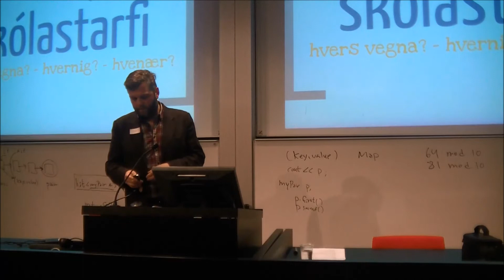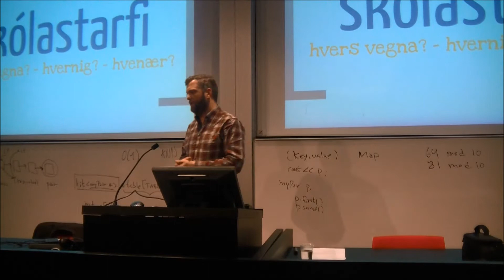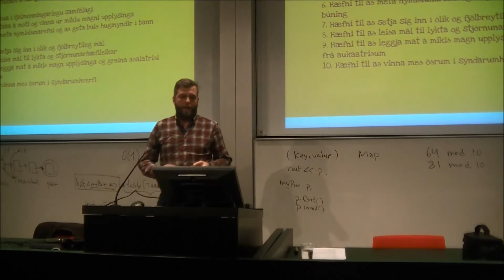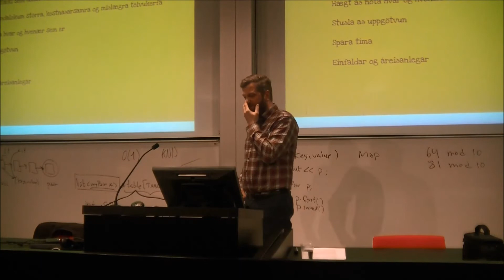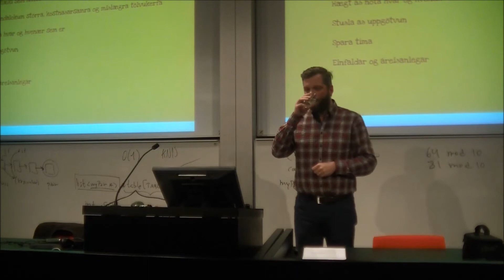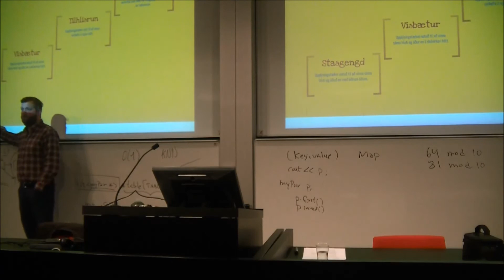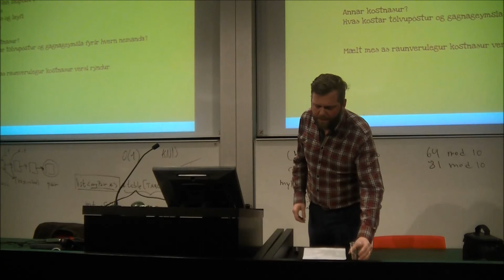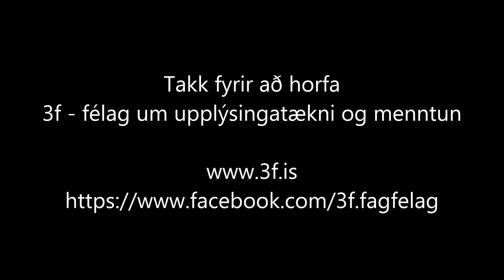3F - Í skýjunum | Snjalltæki í skólastarfi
Fyrirlestur Ómars Arnars Magnússonar á ráðstefnu 3f þann 5. apríl 2013.